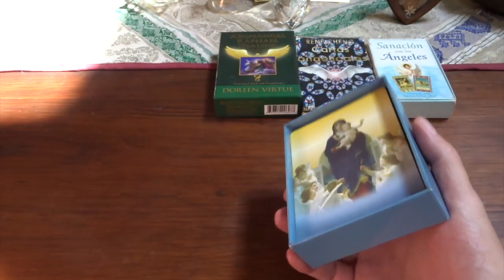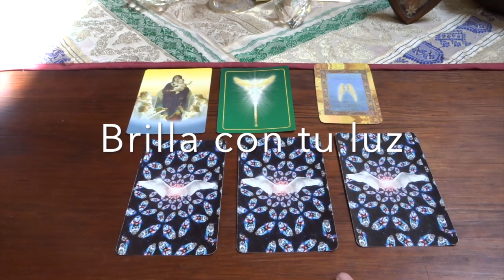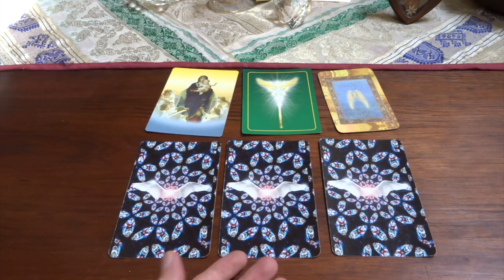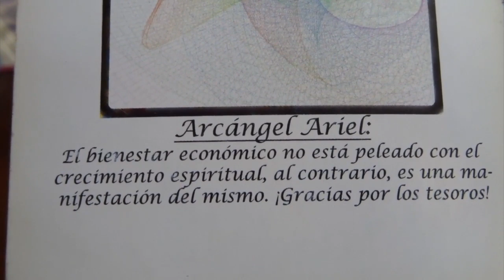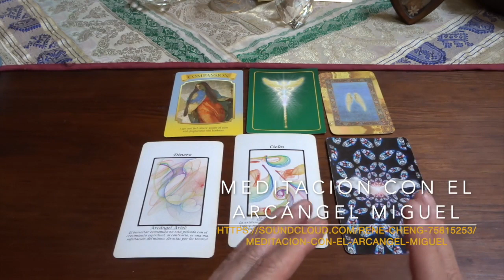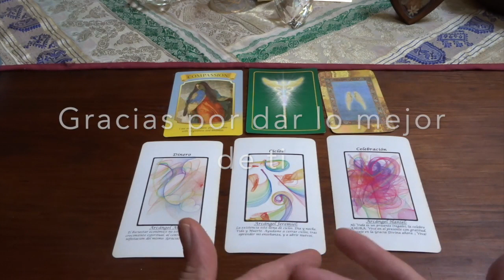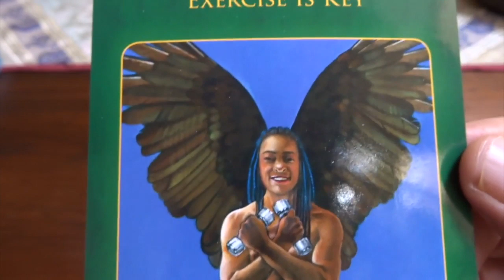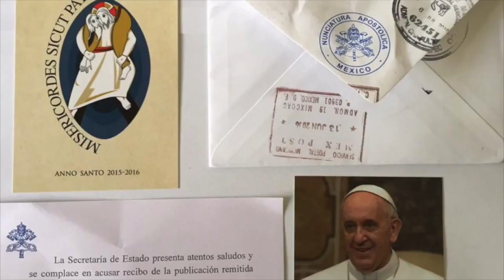Oráculo de ángeles del 30 de marzo al 5 de abril del 2020 / Adamas - BienEstar Holístico canal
Por favor comparte los mensajes de los ángeles de la semana del 30 de marzo al 5 de abril del 2020.

ORÁCULO O LECTURA:

Lunes y martes: arcángel Ariel: dinero.
Miércoles y Jueves: arcángel Jeremiel: ciclos.
Viernes, sábado y domingo: arcángel Haniel: celebración.
Mensaje adicional de los ángeles para todos nosotros, en especial, para los que cumplen años o celebran algo: Rafael: ejercita tu cuerpo, mente y espíritu.
Mensaje adicional: poder, tú puedes.

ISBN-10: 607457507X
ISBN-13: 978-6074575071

¡ Infinitas GRACIAs !